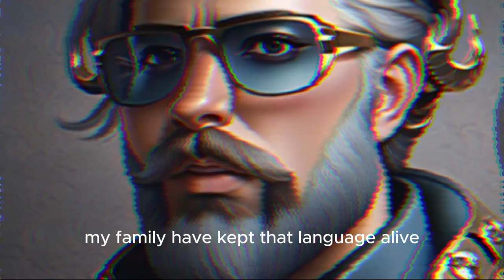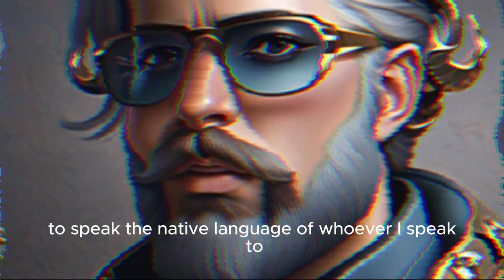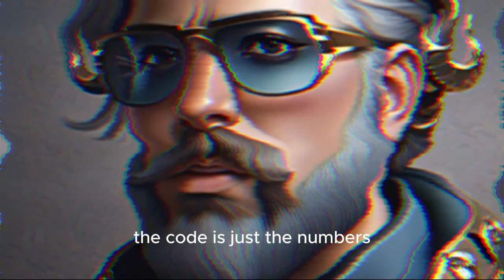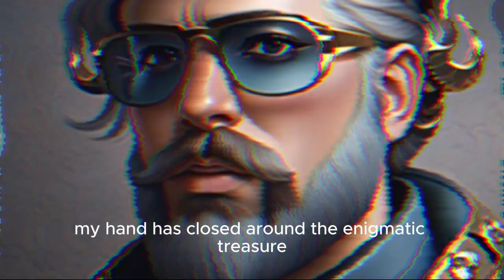THE MAN WHO COULD SPEAK ALL LANGUAGES , GETS CAUGHT.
This was posted  on the subreddit.